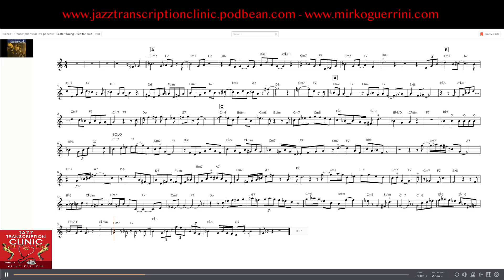Lester Young - Tea for Two - Transcription (Bb)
My transcription of Tea for Two, played by Lester Young on the album 'The Complete Aladdin Recordings of Lester Young' - Blue Note

The pdf of the transcription is available on my website in both Bb, Eb and Concert.